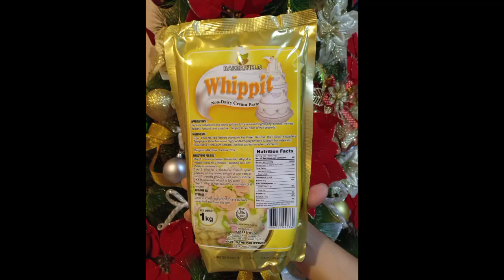how to use whippit non-dairy cream paste.super stable for cake frosting and decorating flowers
whippit cream paste 100grms
cold water 5tbsp

GOD BLESS 💖